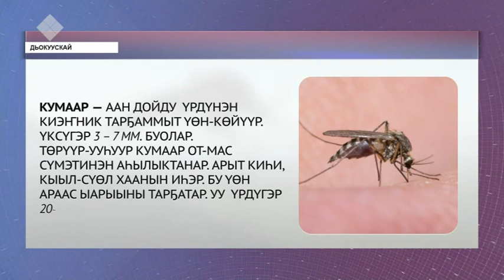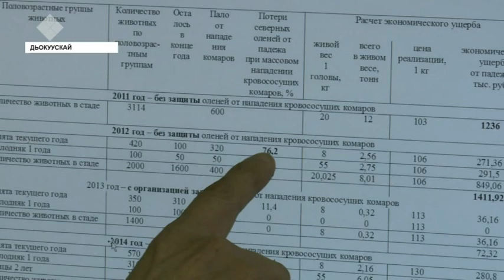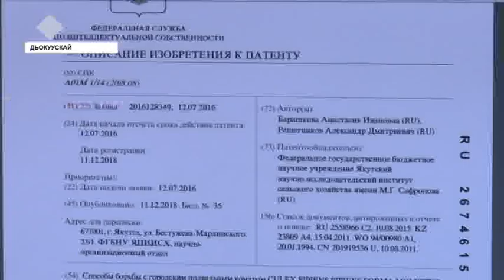Саха учуонайа кумаары кытта охсуһар саҥа ньыманы тобулла